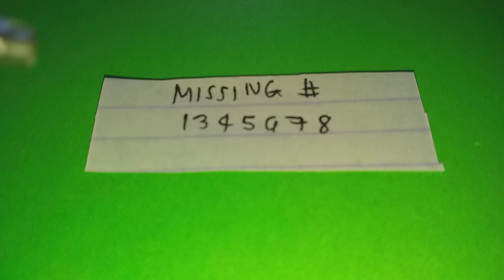SWERTRES HEARING TODAY, AUGUST 12, 2023